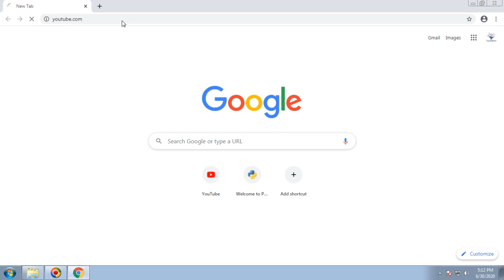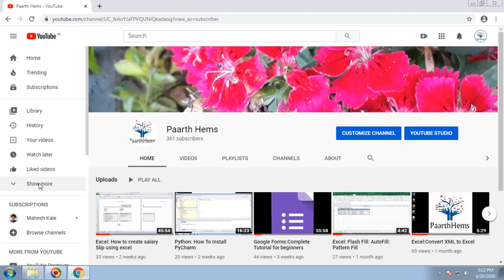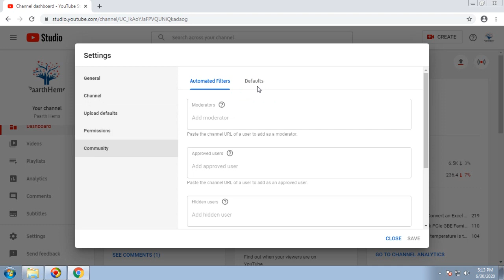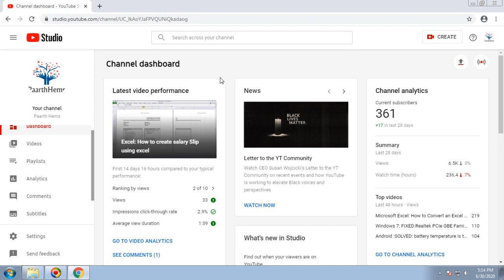Switch on /Enable Youtube Channel comments (Hindi)